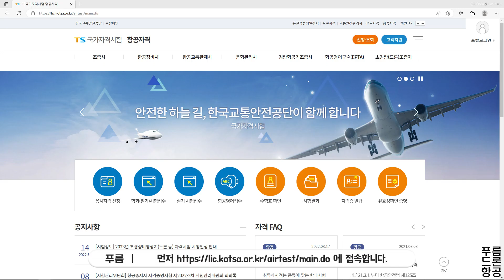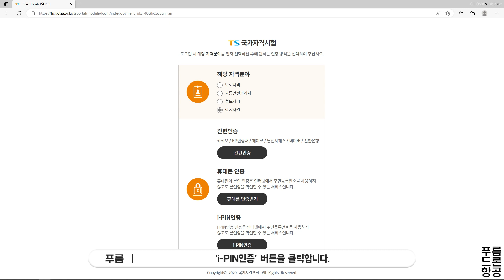TS국가자격시험 l 항공자격 i-PIN 가입 및 로그인 방법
푸름드론항공(주)
전라남도 나주시 배멧1길 26, 가람프라자 303호(빛가람동)

음성 : CLOVA Dubbing으로 제작한 AI 보이스입니다.